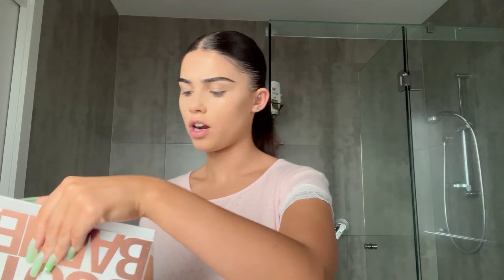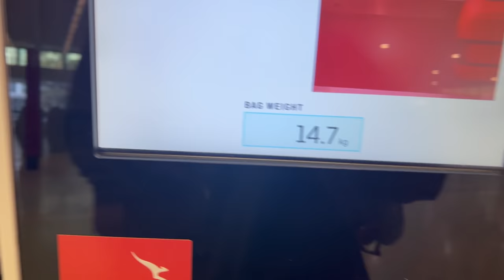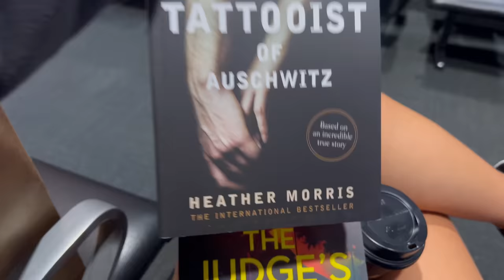two events in two days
stressed... but well dressed

✰✿MAKEUP USED✿✰
❥ PRIMER & SETTING SPRAY
- Anastasia Beverly Hills Setting Spray
- Illamasqua Primer
❥ BROWS
- Anastasia Beverly Hills Dip Brow Pomade in the shade "dark brown"
- KVD Vegan Beauty Tattoo Eyeliner in the shade "mad max brown"
❥ CONCEALER
- Nars Radiant Creamy Concealer in the shades "vanilla" and "custard"
❥EYES
- KVD Vegan Beauty Tattoo Eyeliner
❥ LASHES
- Hourglass caution extreme lash mascara
❥ FACE
- Nars Sheer Glow Foundation in the shades "syracuse & gobi"
- Hourglass Vanish Stick in the shade "bisque"
❥ POWDERS
- KVD Vegan Beauty Translucent Powder
- Scott Barnes Powder Contour Kit
- Scott Barnes Powder Blush Kit
❥ LIPS
- Mac Lipliner in the shade "strip down"
- KKW Velvet lipstick in the shade "kimberly"